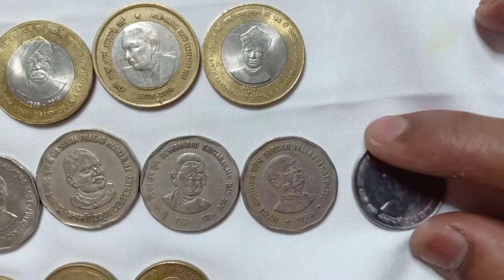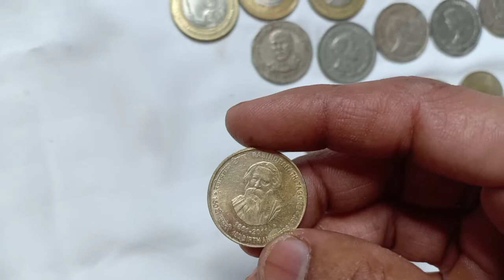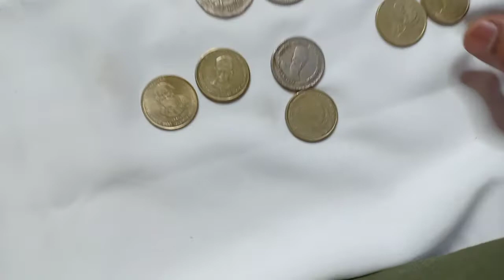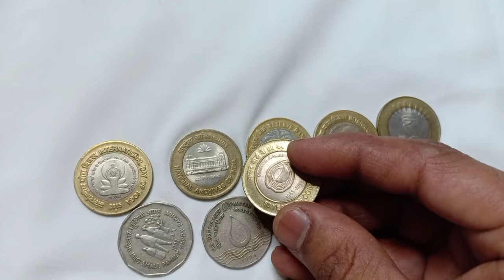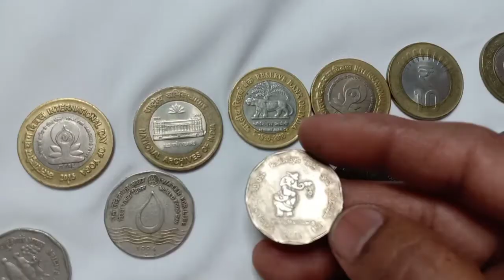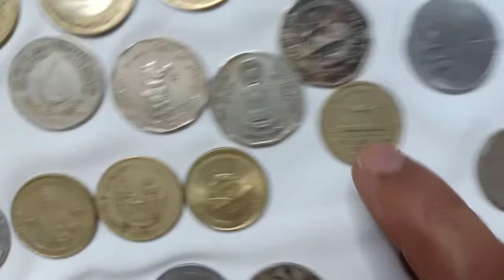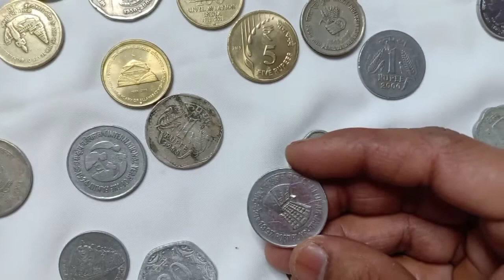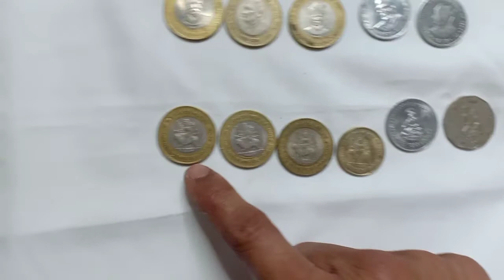Unique Coin Sangrah तुम्ही पहिल्या का वेगवेगळ्या प्रकारच्या नाणी Marathi Vlog | Hemant Wagh Jahagir